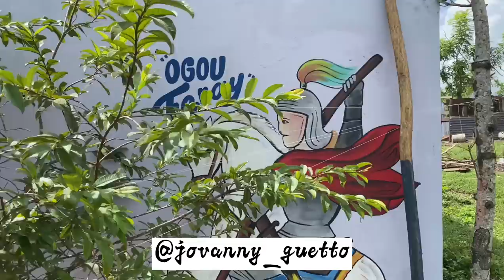ENTREVISTA EXCLUSIVA A DALILA CUENTA COMO GRAN BWA CON UNA SERPIENTE LA AMARRO DE UNA MATA 🌳 🐍 😱